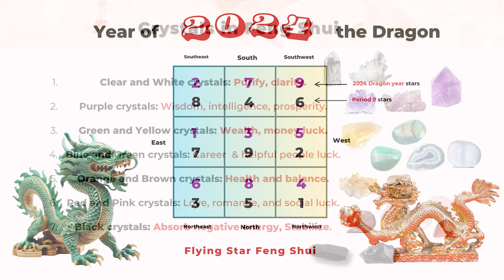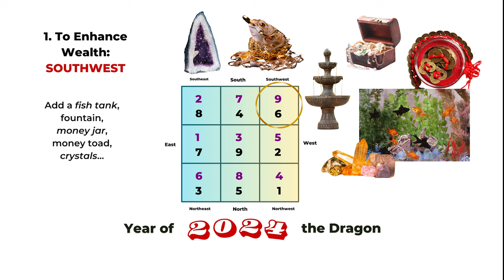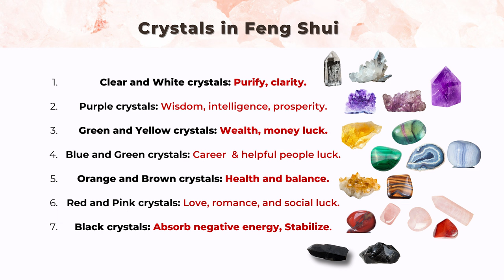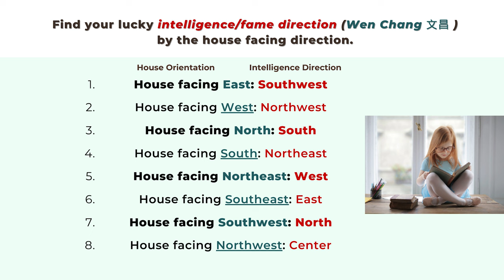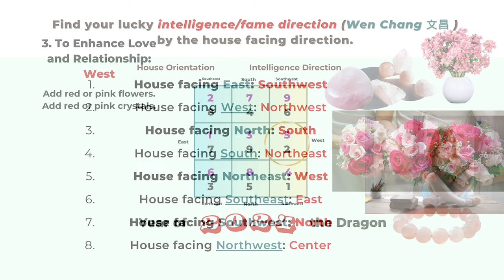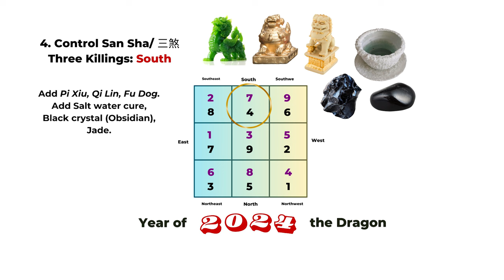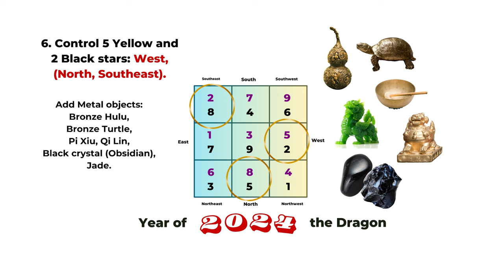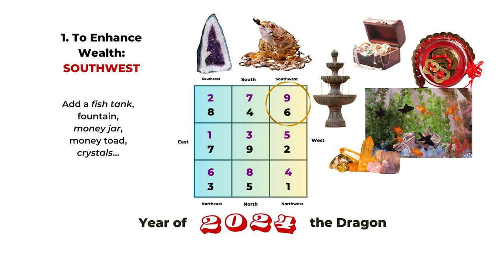Feng Shui cures, crystals, lucky fish tank direction for 2024, the Year of the Dragon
Link to our Digital Version of the 2024 Dragon Year Feng Shui Planner

2024 Year of the Dragon Feng Shui setup essentials: best fish tank direction, wealth, love, and intelligence enhancement.

Feng Shui cures, remedies, and crystals to enhance the positive and reduce negative energy.  The suggested Feng Shui items for the 3 Killings (San Sha), 2 black star, and the 5 yellow star in 2024.

💻 Visit the Picturehealer website for blog posts and Feng Shui consultation